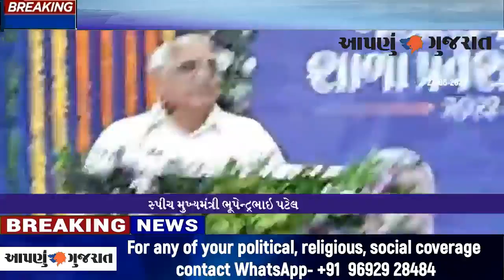વડગામ: મેમદપુર પ્રાથમિક શાળા | રાજ્યવ્યાપી શાળા પ્રવેશોત્સવનો શુભારંભ કરાવતા માનનીય મુખ્યમંત્રી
વડગામ તાલુકાની મેમદપુર પ્રાથમિક શાળાથી રાજ્યવ્યાપી શાળા પ્રવેશોત્સવની 17 માં શૃંખલાનો શુભારંભ કરાવતા માનનીય મુખ્યમંત્રી

બે વર્ષ બાદ શાળા પ્રવેશોત્સવનું આયોજન, આજથી 25 જૂન 3 દિવસ સમગ્ર ગુજરાતની 32013 શાળાઑમાં આ કાર્યક્રમ યોજાશે

વી ઓ... મુખ્યમંત્રી ભૂપેન્દ્ર પટેલે ૧૭માં શાળા પ્રવેશોત્સવ નો રાજ્યવ્યાપી પ્રારંભ બનાસકાંઠા ના વડગામ તાલુકાના મેમેદપુર ગામની પ્રાથમિક શાળામાં બાળકોનું નામાંકન કરાવીને કર્યો છે
મુખ્યમંત્રી ભૂપેન્દ્ર પટેલે શાળામાં પ્રવેશ મેળવી રહેલા ભૂલકાઓ સાથે વડીલ વત્સલ ભાવે વાતચીત કરી હતી ને બાળકોની વચ્ચે બેસી તેમને પ્રોત્સાહિત કર્યા હતા રાજ્યમાં આજથી શરૂ થયેલા શાળા પ્રવેશ ઉત્સવ અંતતર્ગત 31 હજાર ઉપરાંત  સરકારી પ્રાથમિક શાળાઓમાં પ્રવેશ પાત્ર બાળકોનું નામાંકન કરવાના ત્રીદિવસીય શિક્ષણ સેવા યજ્ઞમાં રાજ્ય મંત્રી મંડળનામંત્રીઓ,પદાધિકારીઓ,વરિષ્ઠ સચિવો,અને વર્ગ 1 ના અધિકારીઓ સહભાગી થઈ રહ્યા છે
મુખ્યમંત્રીએ મેમદપુર પ્રાથમિક શાળામાં એસ. એમ .સી. ના સભ્યો અને શાળાના શિક્ષકો, આચાર્ય સાથે બેઠકમાં  ગામની શાળામાં સુવિધાઓ અને અન્ય વિકાસ કામોની બાબતો  અંગે ચર્ચા કરી માર્ગ દર્શન આપ્યું હતું
રાજ્યમંત્રી કીર્તિ સિંહ પણ મુખ્યમંત્રી સાથે જોડાયા હતા

લાઈવ.. સ્પીચ મુખ્યમંત્રી ભૂપેન્દ્રભાઇ પટેલ

અહેવાલ :  દિલીપસિંહ રાજપૂત બનાસકાંઠા